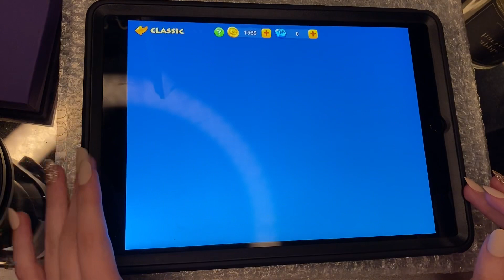ASMR | Playing Uno! | Whispered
Hi! Im playing uno in today’s video! I would play this game so much growing up and in high school as well. I hope it is relaxing to watch.:)